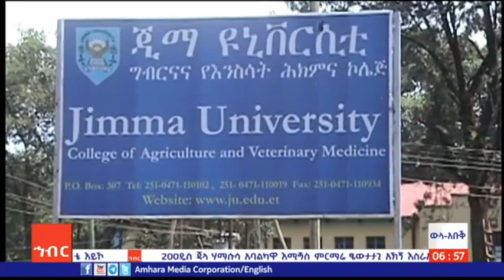ውላ አቡቑ ቴርት፡-ቴሳስ 15/2016 ም.አ(አሚኮ)